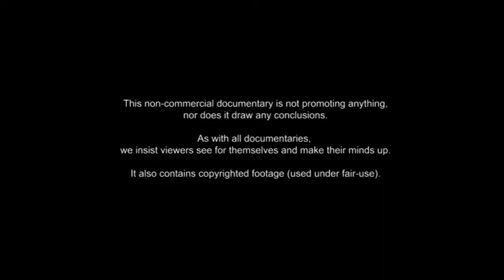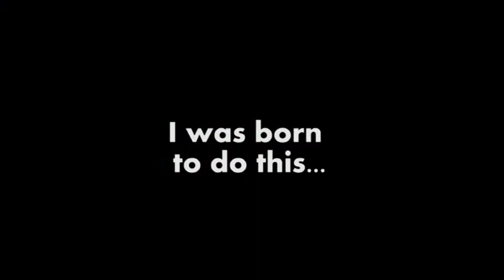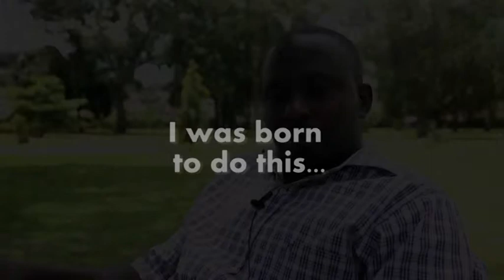Cyrus Mwase. Documentary part 1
- God holds your future.
- it can be held then it is present.
- it is right here, click i was born to do this.